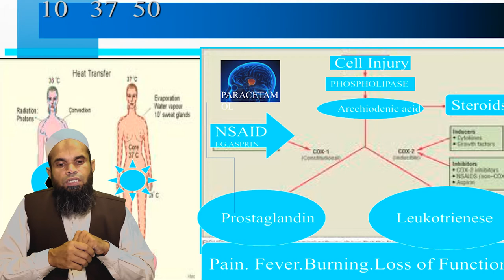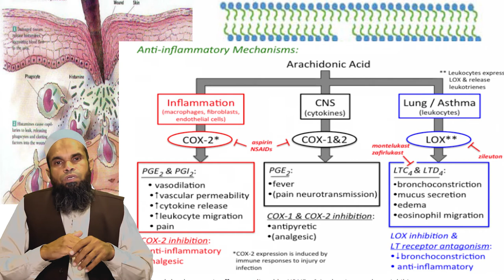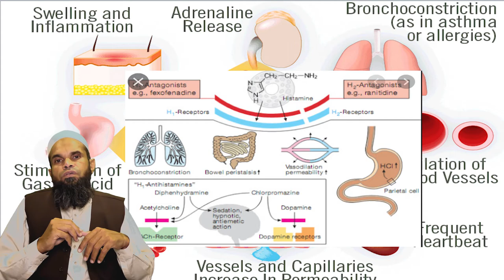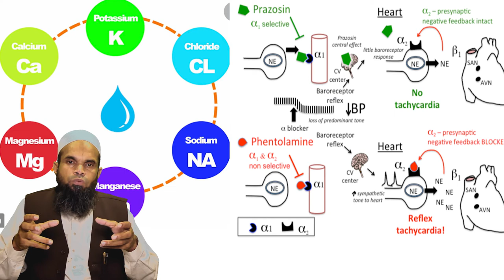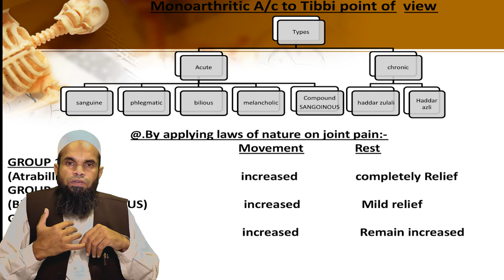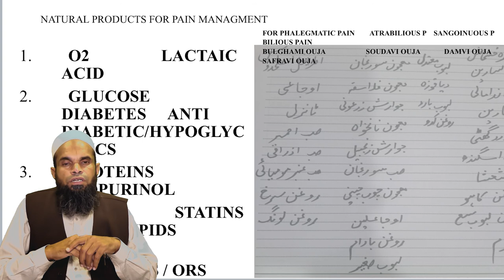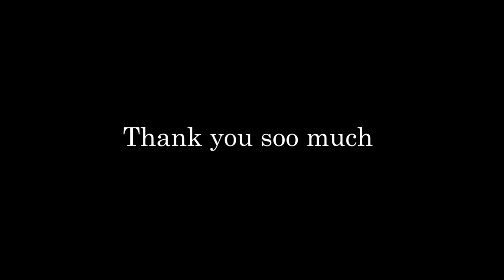pain and pain management natural medicine l prof. Dr Asif Iqbal l lecture l Hamdard university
pain and pain mangment natural medicine with the collaboration of oric Hamdard university.